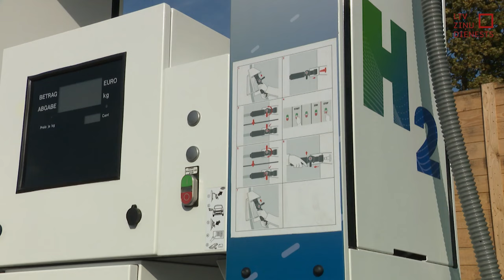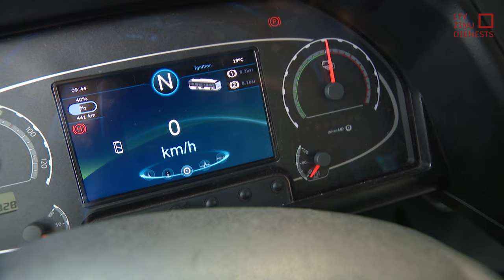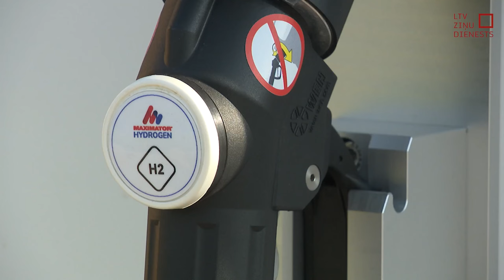Nepieciešama ūdeņraža plašāka izmantošana transportā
Lai dalītos pieredzē par ūdeņraža izmantošanas iespējām, izaicinājumiem un finansējuma piesaisti, šodien starptautiskā forumā “Ūdeņradis mobilitātei un enerģijai” pulcējās enerģētikas eksperti. Ūdeņraža plašāka izmantošana veicinās energoatkarības mazināšanos un mazāk piesārņotu vidi. Forumā apskatei bija pieejami dažādi ar ūdeņradi darbināmi transportlīdzekļi – velosipēds, vieglais auto, kā arī autobuss, kurš pēc foruma devās uz Jelgavu un Valmieru, kur tiks izmēģināts ielās.